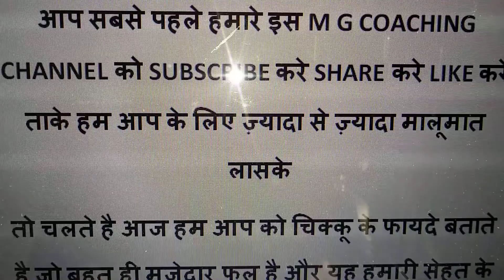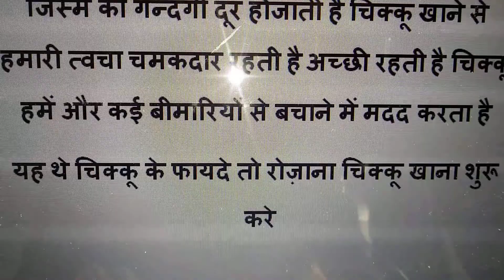CHIKKU KE FAYDE JANIYE HINDI URDU - BENEFITS OF CHIKKU IN HINDI URDU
ASSALAMU ALAYKUM   ALLAH AAP KO HAMESHA KHUSH HAAL RAKHE AMEEN

AAP KA ISTEKBAL HAI HAMARE CHANNEL MERA DIGITAL COACH MEIN .

NOTICE .
HAMARE IS CHANNEL KA MAQSAD SIRF LOGO TAK MALUMAAT PAHUCHANA HAI AAP KE KOI BHI NAFAA NUKSAAN KE ZIMMEDDAR HUM NAHI HOGE USKE ZIMMEDDAR AAP HI HOGE

CHIKKU KE FAYDE JANIYE HINDI URDU
BENEFITS OF CHIKKU IN HINDI URDU

aap ka bahot bahot shukriya

MERA DIGITAL COACH